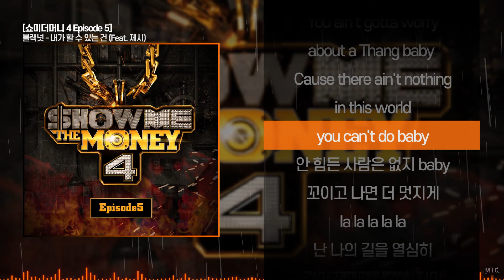블랙넛 - 내가 할 수 있는 건 (Feat. 제시)ㅣ Lyrics / 가사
블랙넛 - 내가 할 수 있는 건 (Feat. 제시)

■ 타임라인
00:00 블랙넛
02:37 제시
02:58 블랙넛
04:00 제시
04:20 블랙넛
06:05 제시
06:46 기리보이